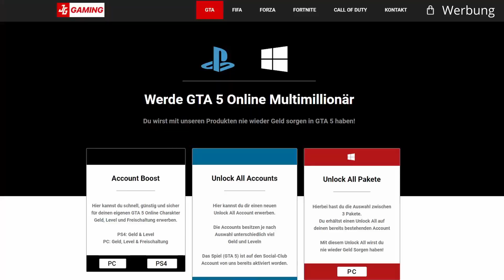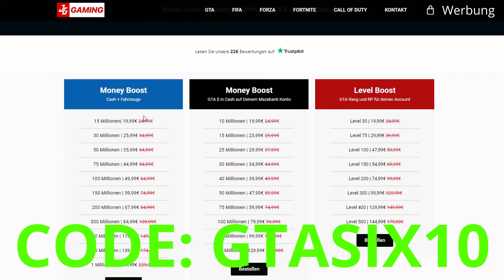GTA 6: Neue Leaks zu GTA 6 - alles wird besser in GTA 6! | GTA 6 News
In diesem Video geht es um GTA 6. Wir schauen in diesem GTA 6 Video ein Leak zu GTA 6 an. Wie findet Ihr diesen GTA 6 Leak? Viel Spaß mit dem GTA 6 Video & GTA 6 News

 💰Jggaming - Günstiges Geld in GTA ONLINE & mehr 😍

🎵 Track Info:

Title: close your eyes by Rexlambo